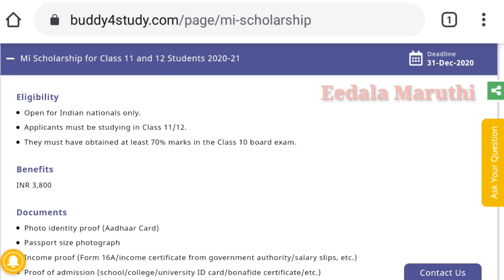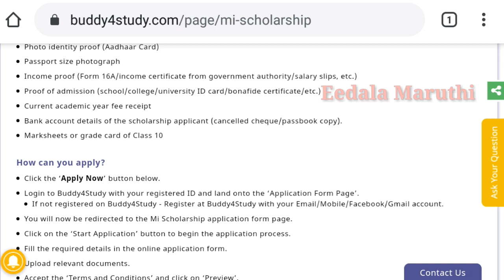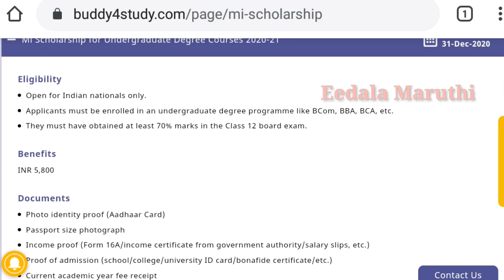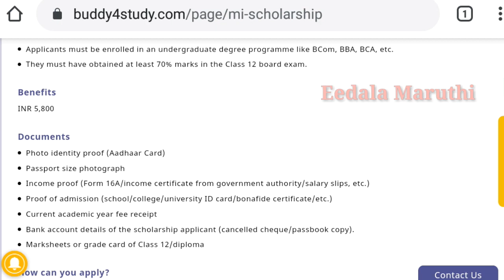mi scholarship for undergraduate, Degree courses,class11&12th students can apply explained in telugu